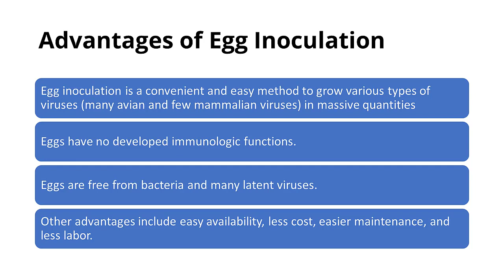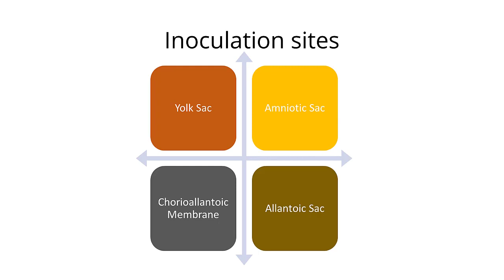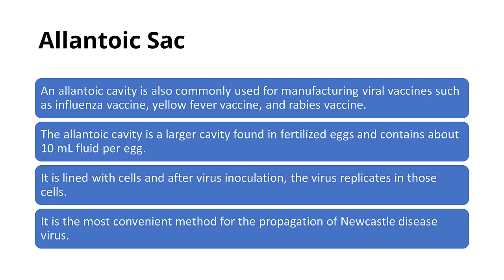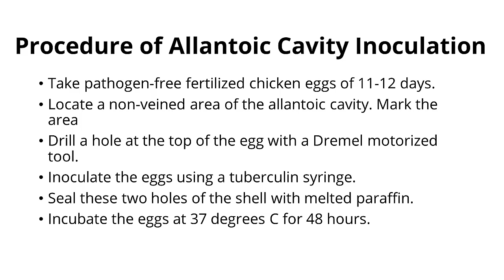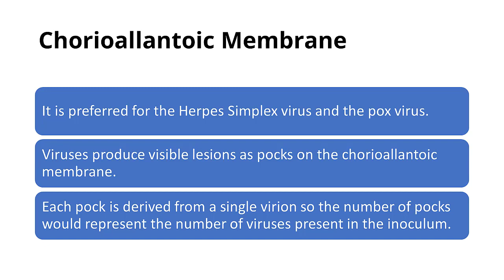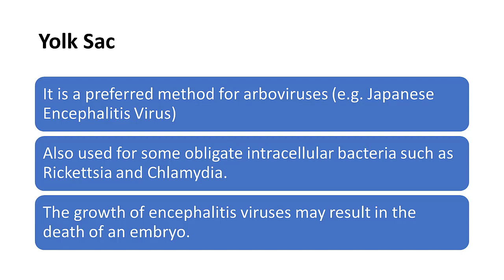cultivation of viruses, cultivation of virus,virus cultivation,egg inoculation for virus cultivation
0:00 cultivation of viruses
0:30 cultivation of virus
1:00 virus cultivation
1:30 egg inoculation for virus cultivation
2:00 cultivation of viruses microbiology
2:30 cultivation of virus in microbiology

Cultivation of Viruses. Viruses can be grown in vivo (within a whole living organism, plant, or animal) or in vitro (outside a living organism in cells in an artificial environment, such as a test tube, cell culture flask, or agar plate). ... The soft 0.7% agar allows the bacteriophages to easily diffuse through the medium

The process of cultivation of viruses in embryonated eggs depends on the type of egg which is used. ... Viruses are inoculated into chick embryo of 7-12 days old.

As viruses are intracellular obligatory parasites, they always need living
cells for their growth. They cannot be grown on any artificial media.
There are three methods employed for the cultivation of animal viruses
1. Animal inoculation
2. Embryonated eggs or chick embryo method.
3. Tissue culture or cell culture.
1. Animal Inoculation – Susceptible experimental animals like Mice,
Monkey, Rabbits, Guinea Pigs etc. are used for the cultivation of viruses.
Virus sample to be cultivated should injected into the experimental
animal. It is important to select specific host animal for particular
viruses. Route of inoculation of viral sample in the host cell also play
important role in cultivation of viruses. Other factors such as age and
immunity of host animal also affect the growth of viruses in the host.
Eg. Mice are the most widely employed animals in virology. It can be
inoculated by routes like intracerebral, subcutaneous, intraperitoneal or
intranasal. The growth of the virus in inoculated animals may be
indicated by death, disease or visible lesion. Disadvantages of animal
inoculation are that immunity may interfere with viral growth.

2. Embryonate Eggs or Chick embryo method
Good pasture (1931) was the first who used hen’s
embryonated egg for the cultivation of viruses.
Embryonated egg provides several sites for the cultivation
of viruses. Viz 1. Chorio- allantoic membrane 2. Allantoic
cavity 3. Amniotic cavity 4. Yolk sac 5. Embryo
Different site is used for growth of different viruses. Eg.
Chorio-allantoic membrance is used for the cultivation of pox
virus. Allantoic cavity is employed for the Influenza virus.
There are several advantages, chick embryos are packed in
their shells and have natural resistant against bacterial
contamination. Chick embryo method is cheaper and easy to
handle.

3. Tissue Culture
Steinhardt and colleagues (1913), was the first who used bits of tissue
or organ for the cultivation of viruses. Now advance techniques are
develop in Tissue culture.
Three types of tissue cultures are available.
1. Organ culture:- Small bits of organs are used for the cultivation of
virus.
2. Explants culture:- Fragments of minced tissue can be grown as
‘explants’ embedded in plasma clots.
3. Cell culture:- This is most common method for viral cultivation and
growth of viruses. Different types of cell cultures are used for different
viruses.
cultivation of viruses pdf
cultivation of viruses ppt
cultivation of viruses wikipedia
research paper on cultivation of viruses
cultivation of viruses biology discussion
isolation of viruses pdf
cultivation of plant viruses ppt
virus propagation in cell culture
Amniotic Sac,
Chorioallantoic Membrane,
Chorioallantoic Membrane,
Yolk Sac,

Cultivation of Virus,
Embroyonated Egg Cultures,
Advantages of Egg Inoculation,
Inoculation sites,
Allantoic Sac,
Allantoic Sac